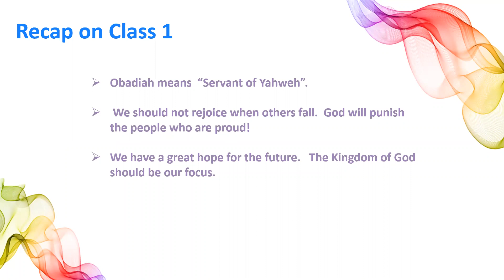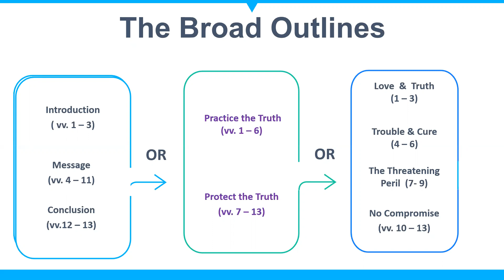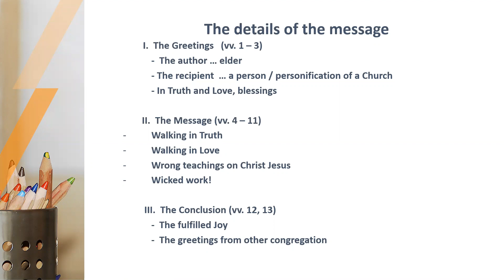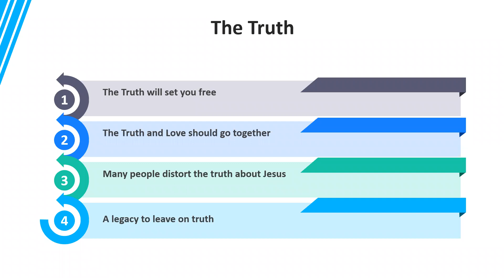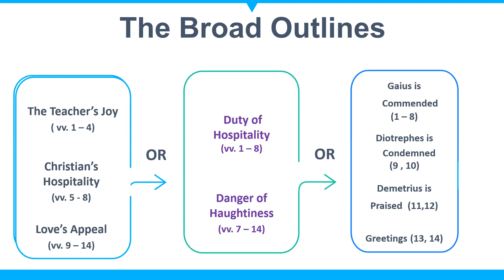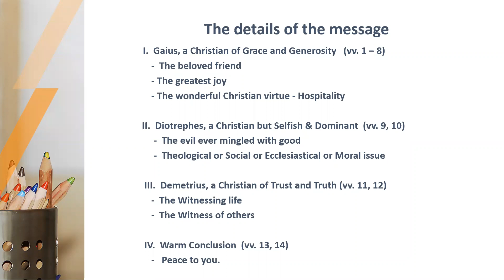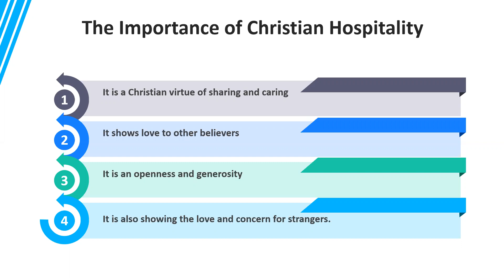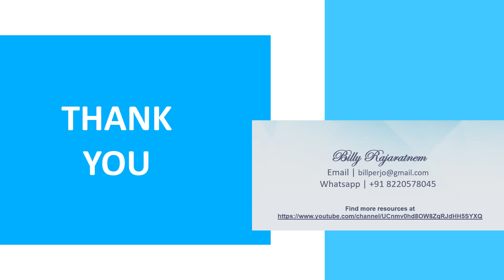2 and 3 John - Book Study - Tamil | Billy R (UESI)